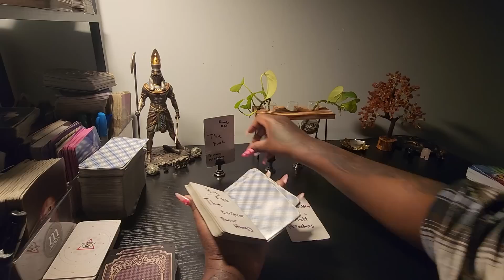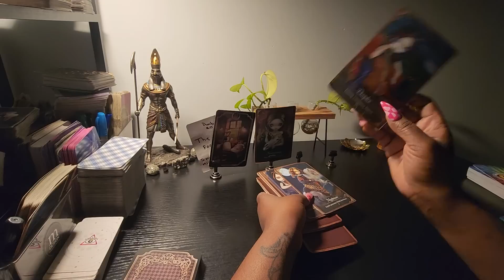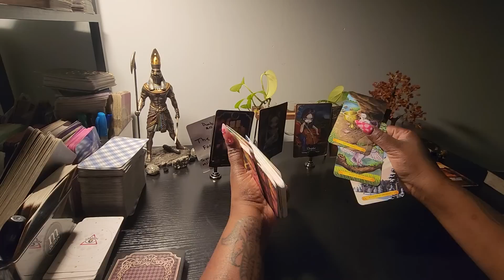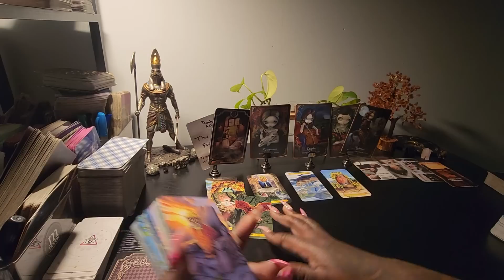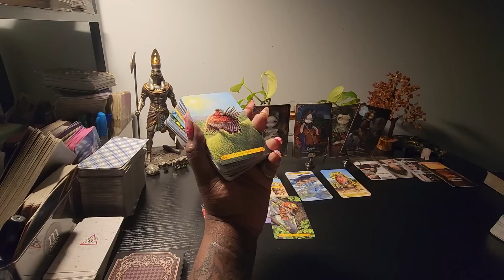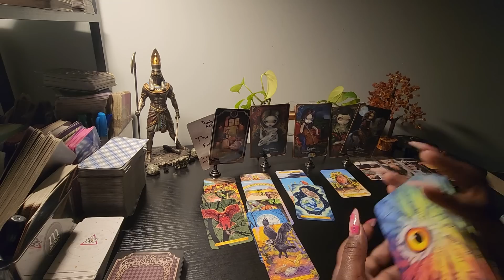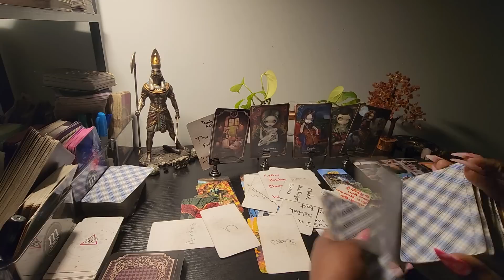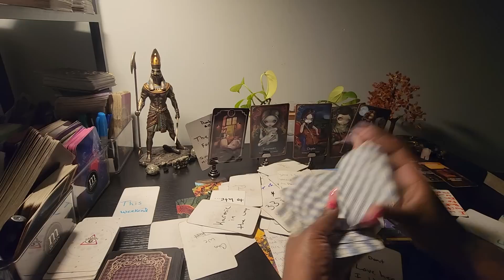scorpio they played this game an failed